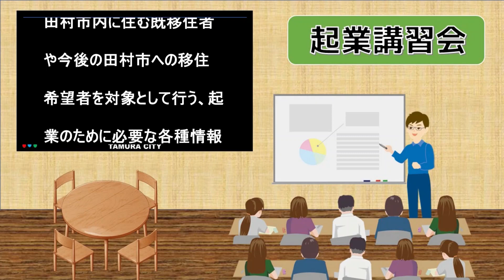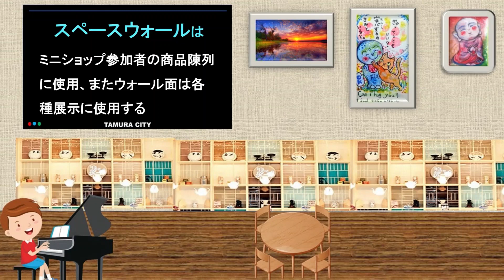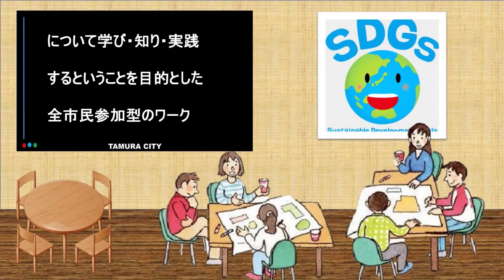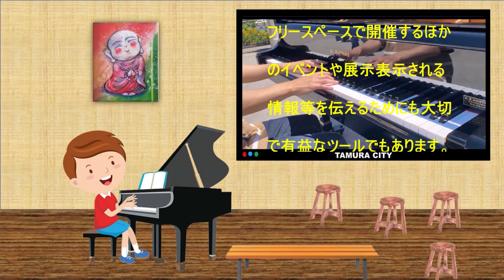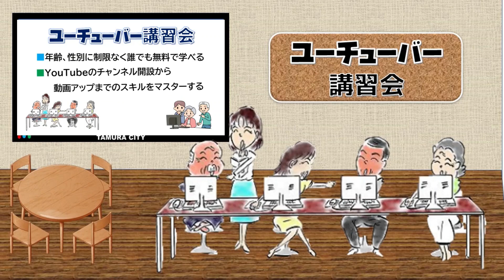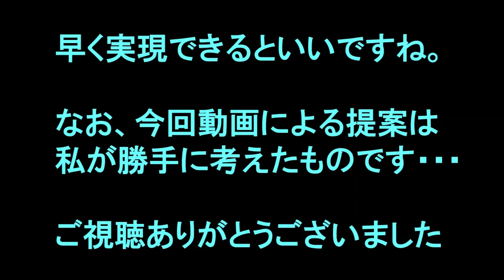ふねひきパーク～イベントスペース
こうなれば少しは変化が起きてくるかなぁ～
(Vol681)